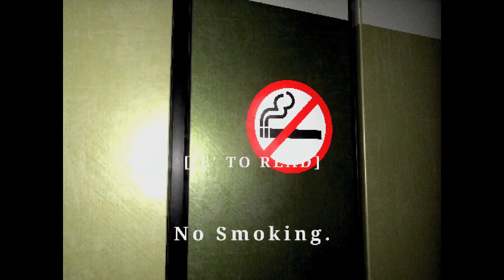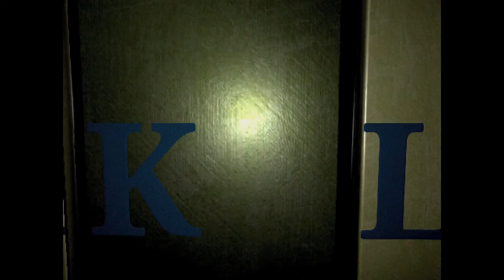Park Lane (Short PSX Horror Experience)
Park Lane
Author : Joseph Whitehead

Atmospheric Horror Game List
'Park Lane' is a short PSX-style horror experience about waiting
for your train late at night in a dark and lonely Park Lane station.

When your train is inevitably delayed, you find yourself stuck in the
underground with something mean and  hungry. Will you make it home?